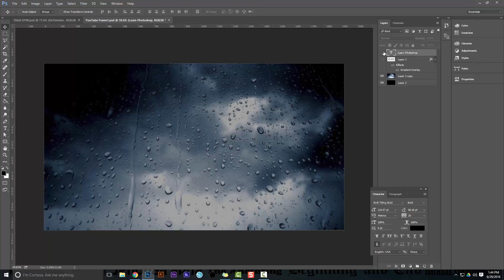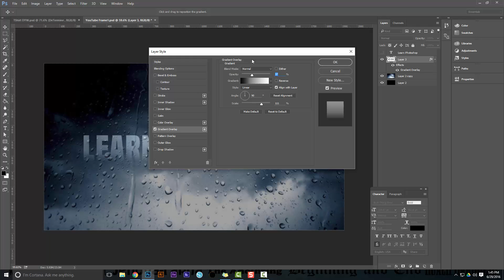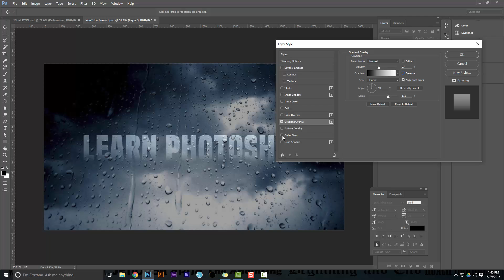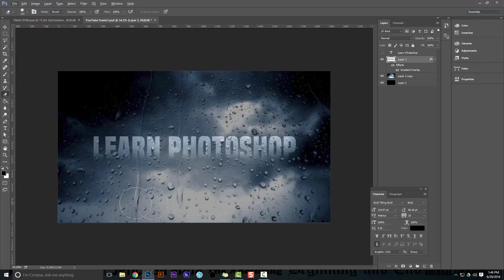Disappearing Letters in Photoshop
Thank you so much for checking out my videos. Blessings!